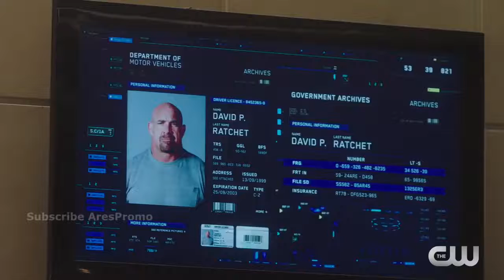The Flash 4x12 Inside The Episode Season 4 Episode 12 HD "Honey, I Shrunk Team Flash"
The Flash 4x12 Season 4 Episode 12 The Flash S04E12 The Flash 4x13 AresPromo Honey, I Shrunk Team Flash Team Flash battles a meta who can shrink anything he touches.